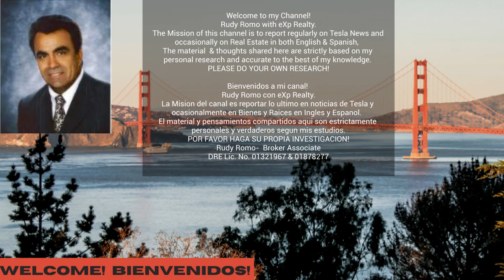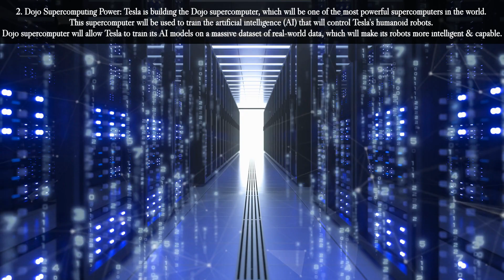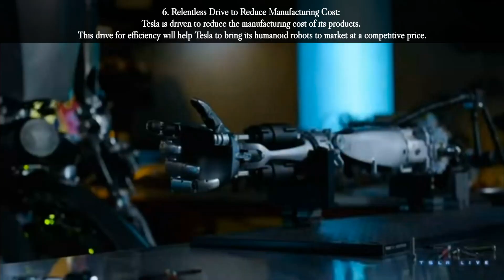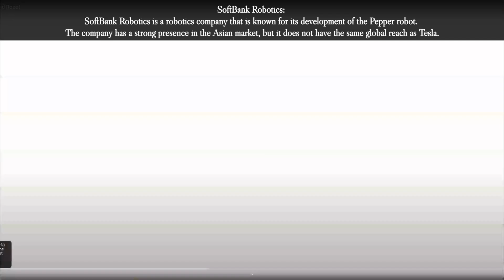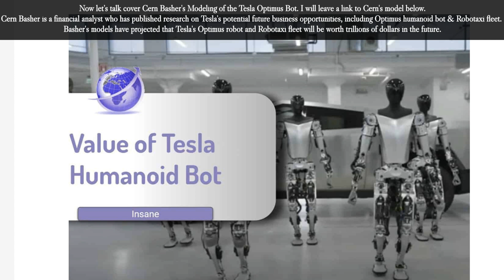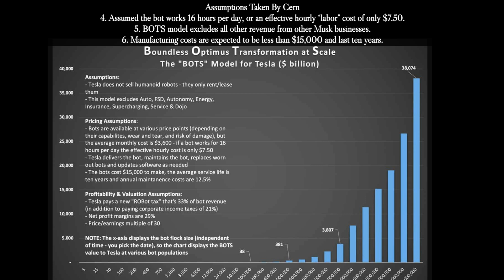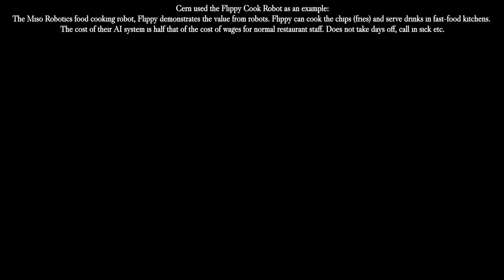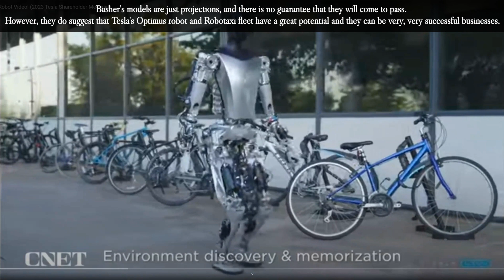Optimus Bot- A $38 Trillion Global Industry That Will Send Tesla Stock Vertical & Soon.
In this video I will outline the 7 gigantic advantages Tesla has over the competition when it comes to building smart, walking, learning humanoid robots.
The video is composed of 3 parts.  I first address the 7 factors Tesla has in its favor.  In the second part I address some of Tesla’s potential competitors and in the third & last part, I cover a recent model generated by Cern Basher on the potential revenue Optimus Bot could generate for Tesla and its investors.
So, here’s the list of the 7 different factors that will give Tesla the lead in this promising, lucrative industry.  Please comment if I missed any or if you disagree.
Scalability: Tesla has the cash reserves to invest heavily into the project. The company is currently worth over $1 trillion, and it has generated billions of dollars in profits in recent years. This financial strength gives Tesla the ability to invest in the research and development of humanoid robots, as well as the manufacturing infrastructure needed to produce them at scale.
Dojo Supercomputing Power: Tesla is building the Dojo supercomputer, which will be one of the most powerful supercomputers in the world. This supercomputer will be used to train the artificial intelligence (AI) that will control Tesla's humanoid robots. The Dojo supercomputer will allow Tesla to train its AI models on a massive dataset of real-world data, which will make its robots more intelligent and capable.
Real-World Data: Tesla's fleet of 5 million electric vehicles (EVs) is constantly collecting real-world data. This data can be used to train the AI that will control Tesla's humanoid robots. The real-world data from Tesla's EVs will give the company a significant advantage over other companies that are developing humanoid robots.
Dexterity: Tesla has invented its own actuator for optimal dexterity. Actuators are the motors that allow robots to move. Tesla's actuators are more dexterous than the actuators used by other companies, which will give Tesla's humanoid robots an advantage in tasks that require fine motor skills.
Sense of Urgency: Tesla has always displayed a sense of urgency when it comes to all its projects. The company is moving quickly to bring its robots to market, and it is not afraid to take risks. This sense of urgency will give Tesla an edge over other companies that are developing humanoid robots.
Relentless Drive to Reduce Manufacturing Cost: Tesla is driven to reduce the manufacturing cost of its products. This drive for efficiency will help Tesla to bring its humanoid robots to market at a competitive price.
Priority No. 1: Optimus is now Tesla's priority number one. This means that Tesla is putting all of its resources into developing the robot. This level of commitment will give Tesla a significant advantage over other companies that are developing humanoid robots.
I remind the audience that the Global Labor Market is well over 100 trillion dollars.  This presents an immense opportunity for the humanoid robot industry.  That 100 trillion dollar number will grow exponentially as Tesla & other companies develop humanoid robots that will replace humans in the most dangerous, repetitive, dirty  & otherwise unpopular tasks performed by humans.